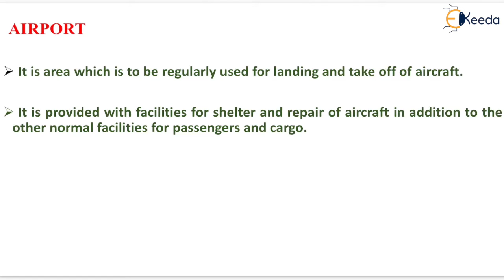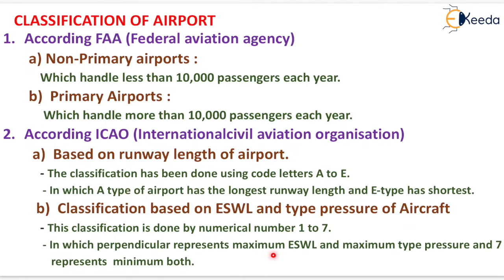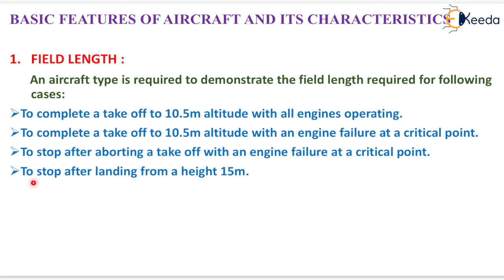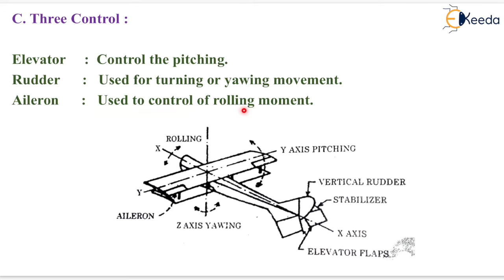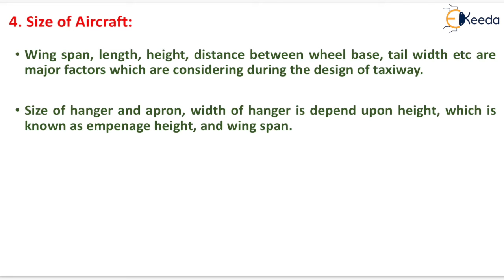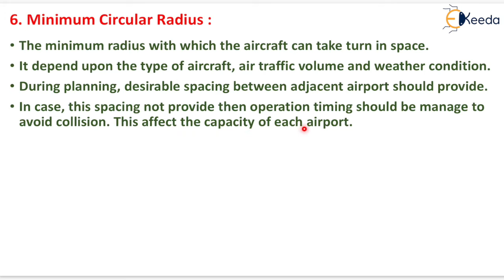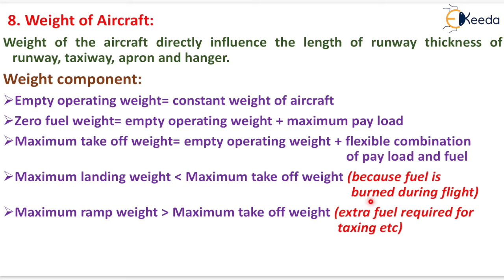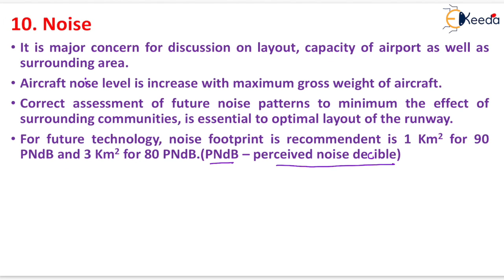Introduction to Airport Engineering - Transportation Engineering - GATE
In this comprehensive video, we'll take you on a journey through the fundamental aspects of Airport Engineering, covering topics that are essential for GATE and valuable for anyone interested in this dynamic field. Here's what you can expect:

🌐 Overview of Airport Engineering: Understand the importance of airports in the transportation industry and the various components that make up an airport.

🏗️ Airport Design: Explore the planning and design principles behind airport layout, runways, taxiways, terminals, and more.

✈️ Air Traffic Control: Delve into the critical role of air traffic control systems in ensuring the safety and efficiency of airport operations.

📈 GATE Preparation: We'll provide tips and insights on how to approach Airport Engineering questions in the GATE exam, helping you perform your best.

Whether you're a student preparing for GATE or simply someone interested in the fascinating world of aviation and transportation, this video will give you a solid foundation in Airport Engineering.

If you have any questions or topics you'd like us to cover in future videos, please leave them in the comments below.

👉 Download Ekeeda Application & Learn from the best professors with 10+ years of experience.